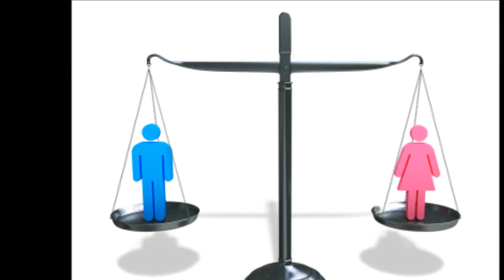My Adventure Having Dinner with Jennifer Dulski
When I initially went in, I was nervous about meeting someone so successful and important. This nervousness soon went away when I got to see how open and passionate Ms. Dulski was. After working at Yahoo!, Dealmap, and Google, Ms. Dulski became COO of change.org, a website where people can post and sign petitions. I am glad that I took the opportunity to have dinner with her. The questions people asked lead to a lot of interesting issues being brought up such as should a petition ever be taken down, or should there be a men's rights category. One of the things that she talked about that stuck with me was her thoughts on being a woman in a profession that is dominated by men. She has faced some challenges, but believes that women are important in all careers because they bring another perspective. From spending time with her, I quickly learned that she is very passionate about what she does, and this is likely one of the key reasons that she became so successful. Overall, the conversation was though-provoking, and it was nice to hear from someone who is so inspiring. This was the beginning of my Rose Scholars Adventures.